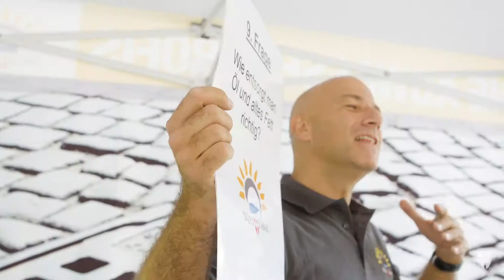Kanalquiz A, B oder C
Bei Veranstaltungen und öffentlichen Auftritten setzt Wien Kanal das Unterhaltungsprogramm "A, B oder C" ein. Kinder erfahren auf spielerische Art und Weise wichtige Informationen zur Wiener Kanalisation und lernen, was nicht in die Toilette darf. "A, B oder C" ist schnell verständlich erklärt. Das unterhaltsame, aktive sowie informative Programm bringt auch bei kurzer Spieldauer viel Erfolg und Wissensvermittlung mit sich.